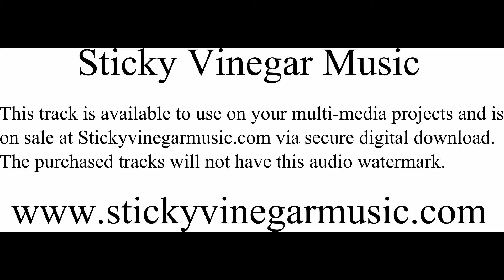Sticky Vinegar Music Engaging, Pre-Race, Pre-Fight, Victory, Happy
This track is available to use on your multi-media projects and is on sale at Stickyvinegarmusic.com via Secure Digital Download.

The purchased tracks will not have this audio watermark.